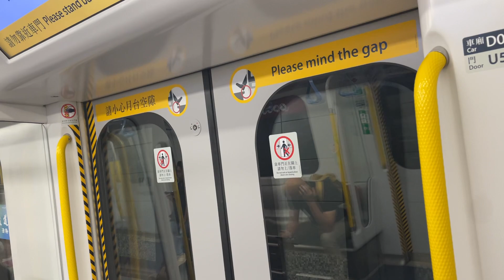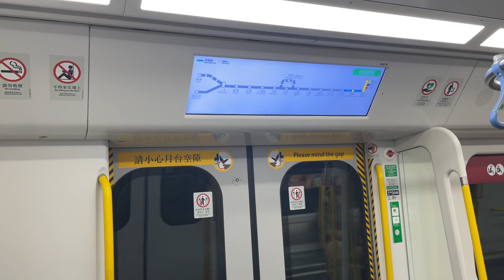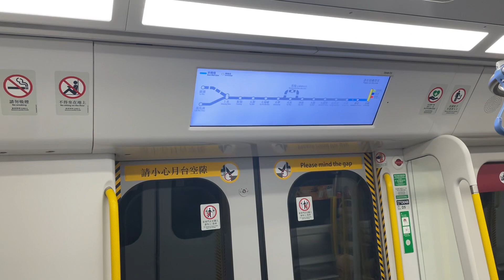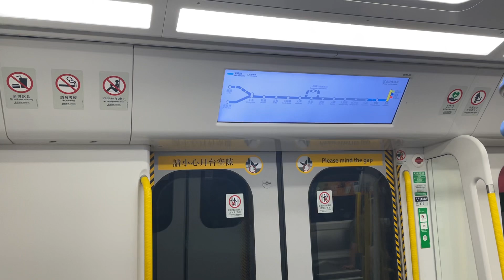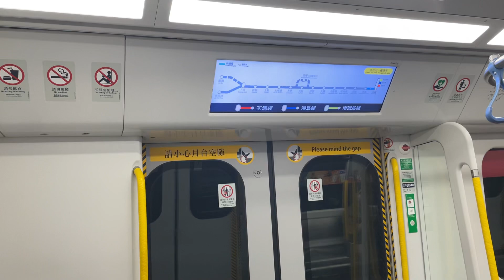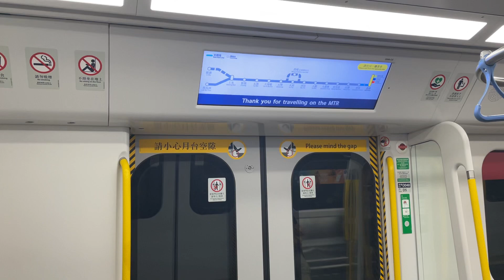港鐵 MTR 東鐵綫 Hyundai Rotem EMU (D046/048) 紅磡至金鐘（》往金鐘）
20240522 紅磡站至金鐘站

港鐵東鐵綫現代列車（MTR East Rail Line Hyundai Rotem Rolling Stock）是港鐵公司向南韓生產商Hyundai Rotem株式會社所購置的交流電通勤型電動列車，亦是港鐵自2011年起投入服務的新列車中，唯一一款並非中國中車成員製造的列車。

此列車為東鐵綫第四代電動列車，全數用以取代29列退役的中期翻新列車（MLR Train）及8列全數調往屯馬綫的近畿川崎列車（SP1900），成為東鐵綫唯一本地客運車型。

The Hyundai Rotem EMU (also known as R-Train or 1141B) (Chinese: 港鐵東鐵綫現代列車) is a current model of heavy rail electric multiple units used on the Mass Transit Railway in Hong Kong.

The 9-car sets are manufactured by Hyundai Rotem for the North South Corridor, an extension of the East Rail line, at a cost of HK$4 billion.

37 trainsets were ordered in December 2012 and the first delivery took place in 2015, while a further 6 trains were ordered in May 2020.

Originally scheduled to enter service in late-2017 to early-2018, the trains gradually entered service from 6 February 2021.

All train sets were put into service in 2022, replacing the Metro Cammell EMUs and displacing the SP1900 EMUs to the Tuen Ma Line.